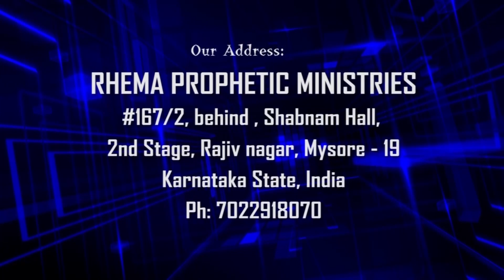GOOD MORNING HOLY SPIRIT | SEP 3RD | Prophet Stephen Albert